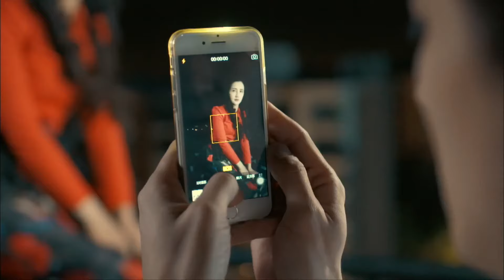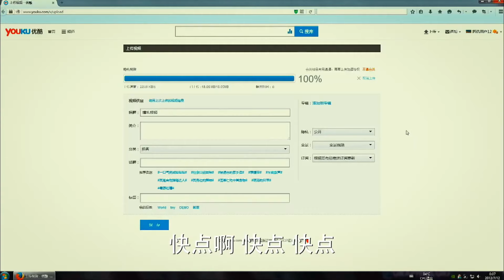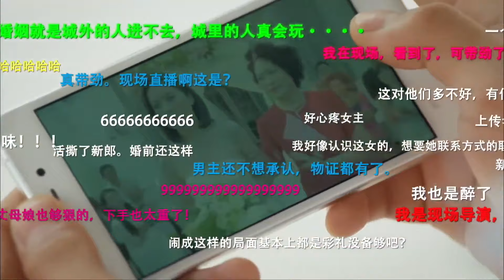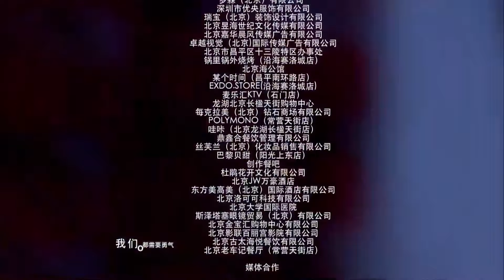【最新都市爱情剧】《玫瑰的诱惑》第01集丨魔王少年与女神姐姐姐弟恋的故事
姚澜年近三十三，终于迎来自己的婚礼，却突然遭遇新郎田坤的前女友抢婚，气得她取消婚礼愤而离开。谁知这桩闹事意外促成了姚澜和大男孩陆小贝的不解之缘。他们年龄相差九岁，可陆小贝的活力、浪漫，姚澜的成熟、稳重，使得两人深深地互相吸引。理智告诉姚澜不能沉溺于这种盲目的激情，现实中姐弟恋的诸多问题也接二连三暴露出来：价值观差异、生活节奏不合拍、家人集体反对等等。这一切令姚澜疲惫不堪，终于忍痛与陆小贝分手。姚澜重遇田坤，两人冰释前嫌。田坤欣赏并理解姚澜，请求和她共度人生。这时陆小贝回来了，风雨过后的陆小贝成熟起来，担当起所有责任，勇敢牵起姚澜的手。真爱终于让这对恋人走到了一起，也让两人都经历了人生的成长